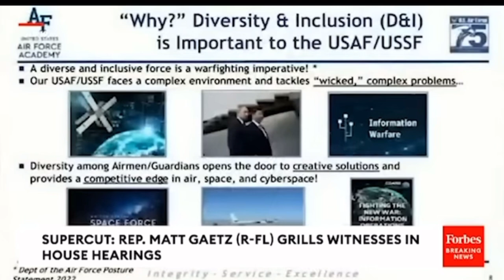Why the Deep State FEARS Matt Gaetz as Attorney General.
Why the Deep State FEARS Matt Gaetz as Attorney General. Matt Gaetz as Attorney General could be the deep state’s biggest threat. Known for challenging the establishment, Gaetz has vowed to expose hidden corruption and push for transparency. His appointment would shake up the status quo, making him a powerful figure feared by those with secrets to hide.
00:00 Celebrities are still here?
02:01 Women revolt
04:41 They Hate Gaetz
09:09 False Claims